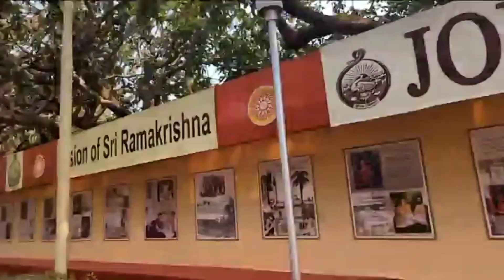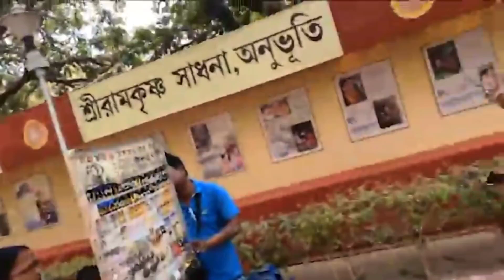রামকৃষ্ণদেব আজ জগন্নাথ বেলুড় মঠ আনন্দমুখর অপূর্ব সুন্দর দর্শন